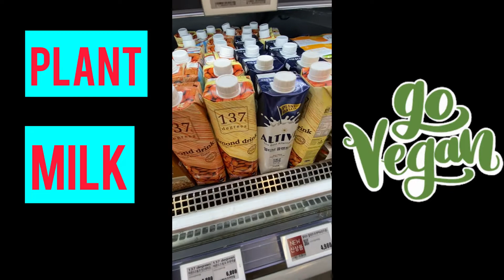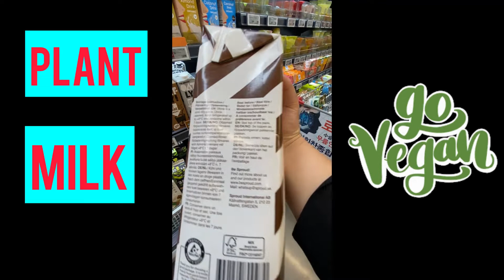PLANT MILK SHOPPING